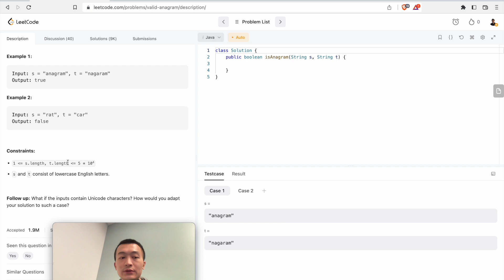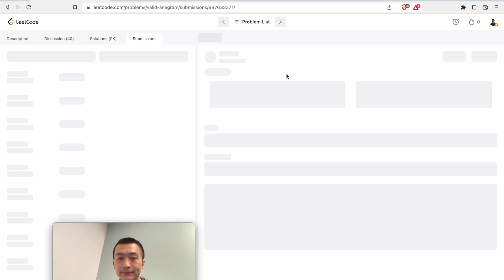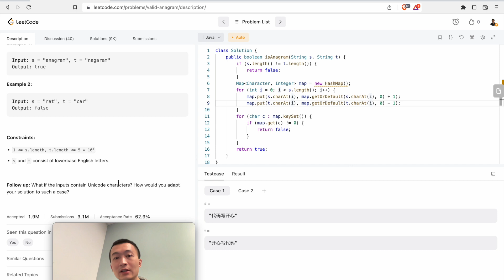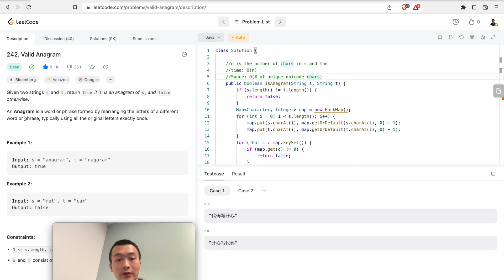LeetCode 242. Valid Anagram - Interview Prep Ep 135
My ENTIRE Programming Equipment and Computer Science Bookshelf: